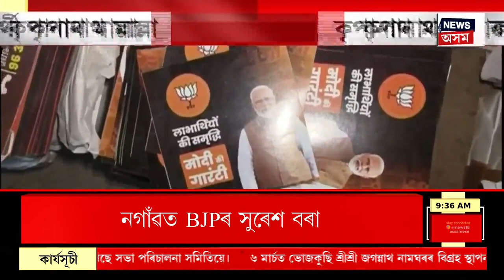Assam News | কৃপানাথ মাল্লাৰ উপস্থিতিত কৃষ্ণেন্দু পালৰ নেতৃত্বত মোদীৰ বাৰ্তা ৰাইজৰ‌ ঘৰত বিতৰণ